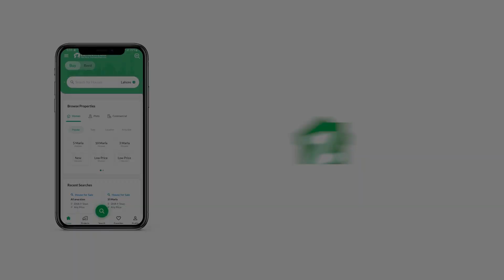500 SQYD RESIDENTIAL PLOT FOR SALE IN PHASE 5 DHA KARACHI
HR PROPERTIES OFFER
OPEN PLOT FOR SALE BEST FOR HOME MAKER,BUILDER AND DEVELOPER
OWNER MOVING ABROAD CHANCE DEAL